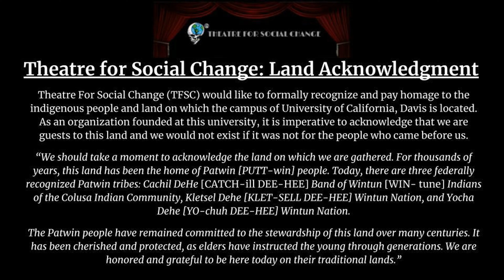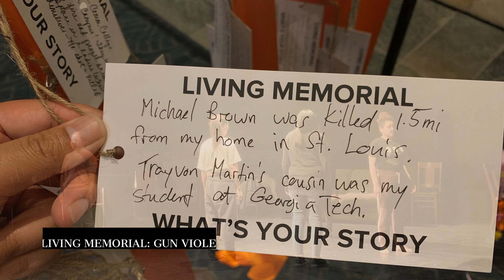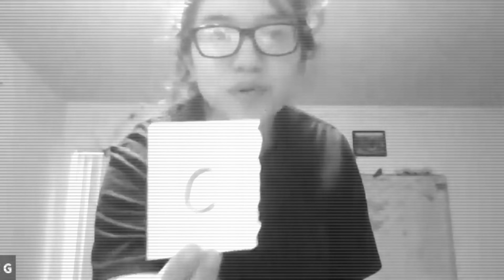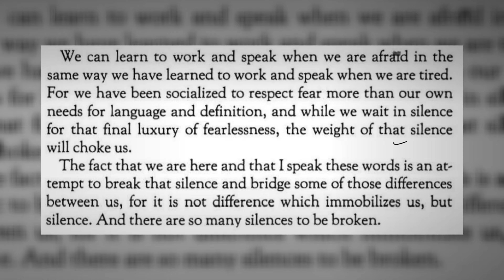Theatre For Social Change: Introduction Video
Hello! We are Theatre For Social Change (TFSC), a student-led organization at University of California, Davis.

This is our first video, an introduction to our organization. We have lots of exciting new projects planned and we would LOVE to meet new people and groups for future collaborations and projects! We hope you join us as we embark on using the performing arts as a vehicle for social change.

 Are you a BIPOC who has new work that you would like to see produced or workshoped? Are you someone who loves to dance or choreograph? We are here to assist in the furthement of BIPOC artists and to uplift those voices who have been negated or left out of the mainstream stage.

Facebook: @Theatre For Social Change

Board Members:
Kevin Butt: Founding Member
Jillian Yong: President
Nadee Thao: Vice President
Alana Wikkeling: Chief  Financial Officer
Melissa Rodriguez: Secretary
Aliya Hunter: Event Director
Arden Siadek: Event Director
Chloe Wasil: Outreach Coordinator
V’Santi Tobey: Public Relations Officer
Katie Halls: Editor in Chief
Salvador Vidaurri: Grant Coordinator
Evagail Fedalizo: Production Manager
Tiffany Nwogu: Alumni Coordinator
Diany Freire: Digital Media Consultant
Meghan Caron: Disability Consultant
Sasha Chavez-Melendez: Social Media Director
Yvette Carrillo-Bernal: Social Media Director

Photo Credits:
Wright Hall: Mengyuan Qin
Qui Ni Mi Toca (Virtual Production) - Honors Project: Angelita Sanchez
A Living Memorial:Violence: Gun Violence - UC Davis Community Book Project: Kevin Butt
 In Collaboration: Office of Diversity, Equity and Inclusion, Campus Community Book Project
Mondavi Center & Audience Photos: Kevin Butt
Don't Lose UR Head (SIX): Kevin Butt
The Experience:Lived & Perceived: Kevin Butt
Theatre For Social Change Logo Design: Renata Zacarias
 Edited: Kevin Butt

Video Credits:
TFSC Introduction “CHANGE”: Diany Freure
Antigone (Virtual Production): Chloe Wasil & Aliya Hunter
The Experienced Lived & Perceived (2019) - Honors Project: Kevin Butt
 Videographer: Riley Smith
 Videographer: Angelita Sanchez
Don't Lose UR Head (SIX) - Choreographed By: Kevin Butt & Stephanie Nielsen
 Videographer: Kevin Butt

Voice Overs & Individual Video Clips: Theatre For Social Change Board

This video was produced using WeVideo

Executive Producers: Kevin Butt and Nadee Thao
Artistic Direction and Consolation: Jillian Yong and The Theatre For Social Change Board

Even in the virtual space Theatre For Social Change finds it imperative to spread awareness and to formally acknowledge before any event, and production to acknowledge the land in which our organization is founded on.

Theatre for Social Change: Land Acknowledgment
Theatre For Social Change (TFSC) would like to formally recognize and pay homage to the indigenous people and land on which the campus of University of California, Davis is located. As an organization founded at this university, it is imperative to acknowledge that we are guests to this land and we would not exist if it was not for the people who came before us.
“We should take a moment to acknowledge the land on which we are gathered. For thousands of years, this land has been the home of Patwin [PUTT-win] people. Today, there are three federally recognized Patwin tribes: Cachil DeHe [CATCH-ill DEE-HEE] Band of Wintun [WIN- tune] Indians of the Colusa Indian Community, Kletsel Dehe [KLET-SELL DEE-HEE] Wintun Nation, and Yocha Dehe [YO-chuh DEE-HEE] Wintun Nation.
The Patwin people have remained committed to the stewardship of this land over many centuries. It has been cherished and protected, as elders have instructed the young through generations. We are honored and grateful to be here today on their traditional lands.”